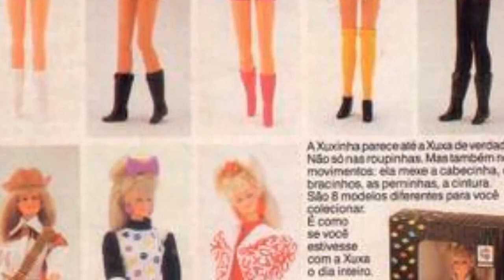Vamos relembrar alguns bonecos de personagens nacionais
Paralelamente aos personagens qie tanto curtimos, saía também aquela leva de bonecos inspirados em outros segmentos ou estilos. Eu posso não ter tido muitos deles, mas eu sempre lembro deles e resolvi falar disso,porque ainda hoje, rolam uns exemplos interessantes. De quantos você se lembra?